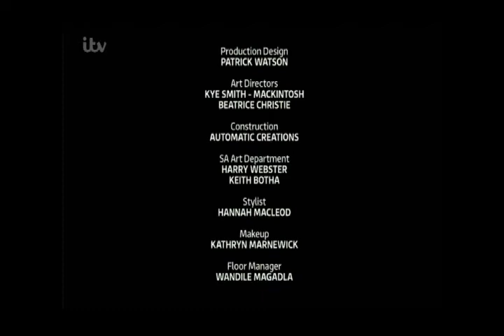Prize Island Final Episode Dec 2013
This is property/copyright of ITV/Endemol

Episode 6 of Prize Island filmed on Bazaruto Island (Mozambique) aired December 2013 on ITV. Enjoy!